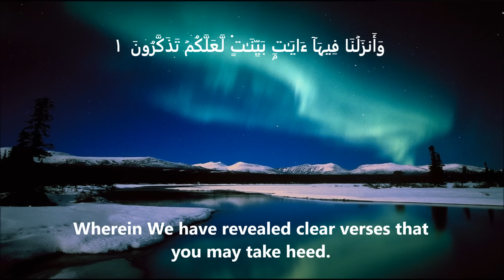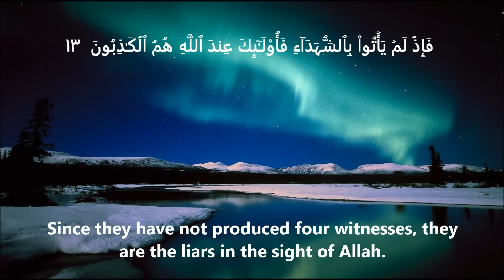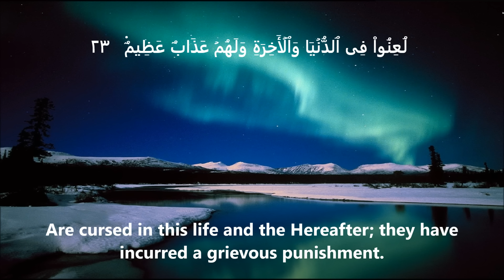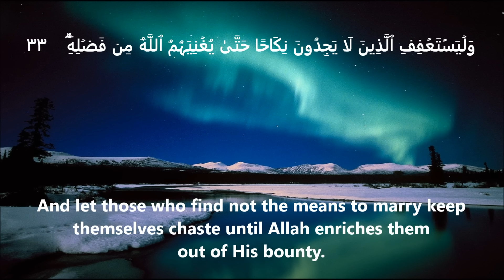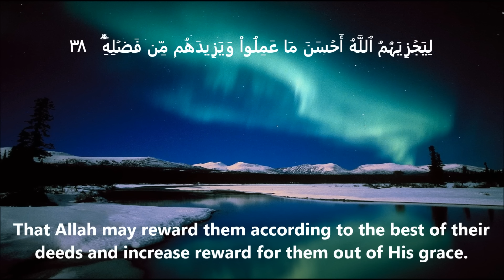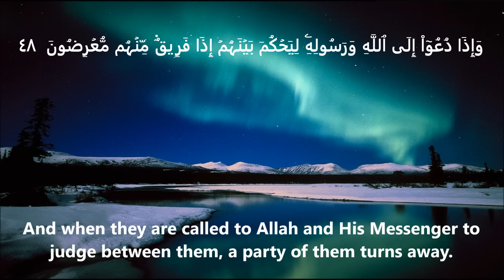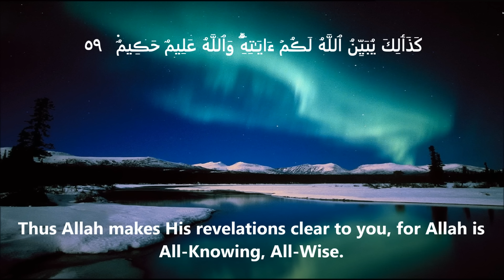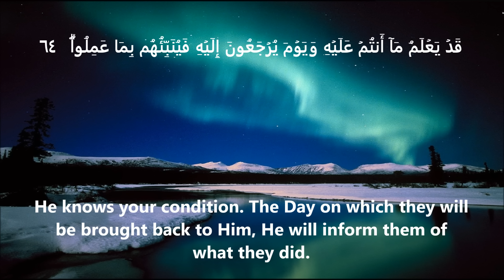Surah An Noor سورة النور : Sheikh Maher Al Muaiqly ماهر المعيقلي - English Translation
PLEASE NOTE:

Any of the views expressed by the speakers do not necessarily represent the views of AlQuranHD or any other projects it may have or intend to do.

We do not allow anyone to reupload our videos.